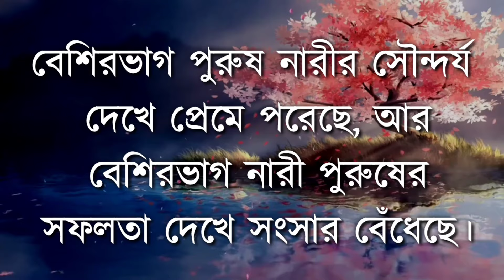Heart Touching Motivational Speech in Bangla || Bangla Motivational Video | APJ Abdul Kalam's Bani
Bangla quotes
motivational video
motivational speech
bangla motivation
motivational quotes
motivational video
motivational speeches
inspirational video
motivational videos
new motivational video
Motivational video